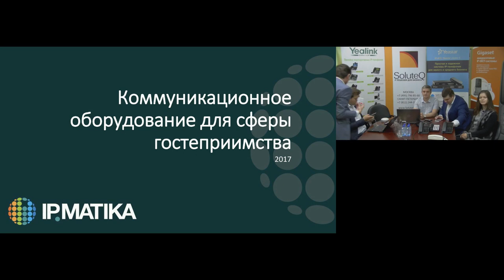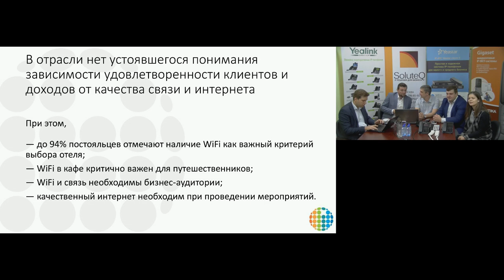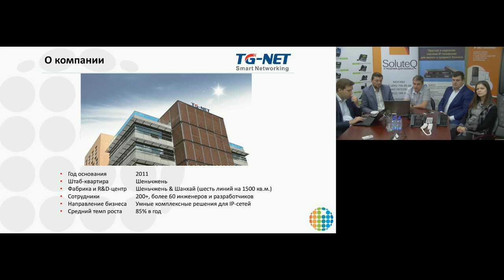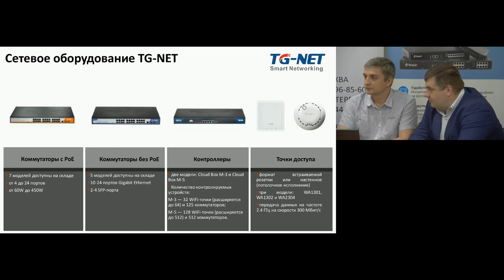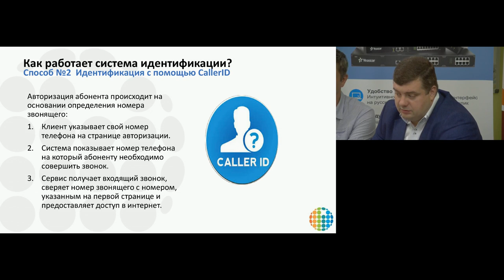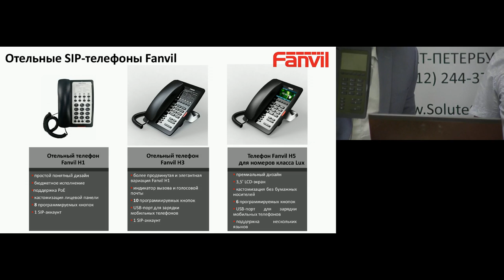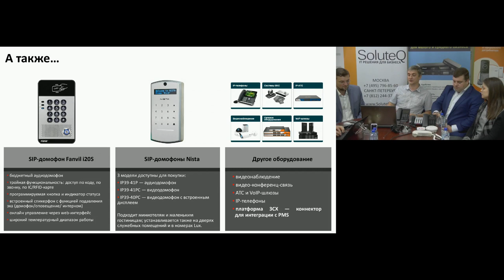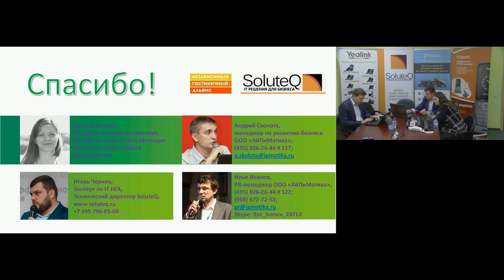Вебинар "IT в отеле. Слагаемые успеха"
Как на самом деле нужно оборудовать гостиницы? Интернет, телефония, наблюдение и другие слагаемые успеха.